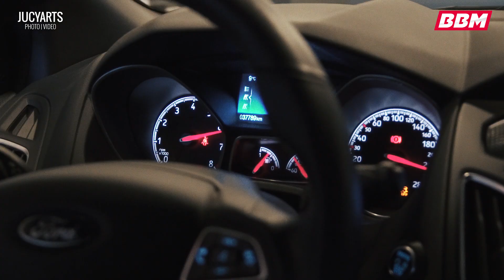Software und Aga ab Turbo beim Focus ST by BBM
Ford Focus ST | HG Motorsport | Bull X | Ford Chiptuning | BBM Motorsport | BBM Chiptuning | Tuning | Corvette Z06

Mal wieder ein Ford der nach Leistung bettelt. Kein Problem, Abgasanlage ab Turbo samt BBM Chiptuning sollte helfen ;)

►►► BBM Tuningshop für Tuningteile und Klamotten - Hier gibt es auch das BBM Cap

✚✚ Schaut bei unseren Partnern vorbei!!!